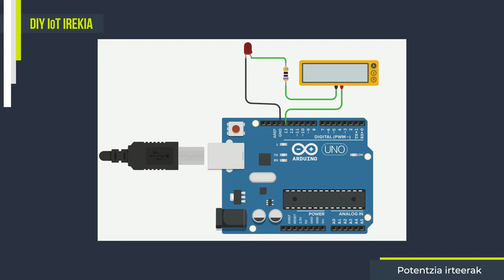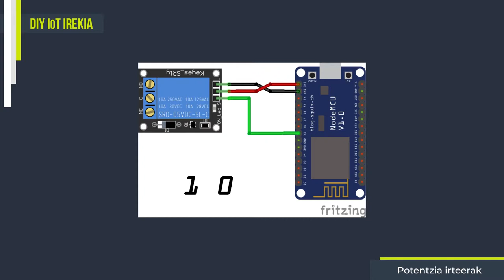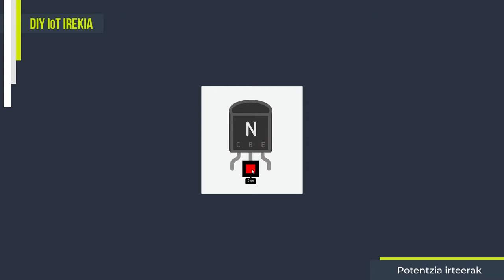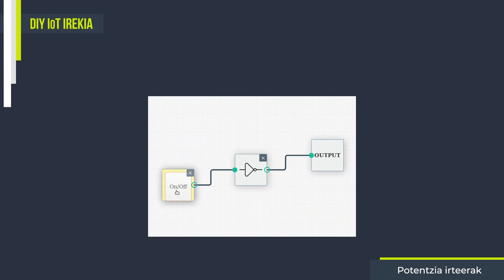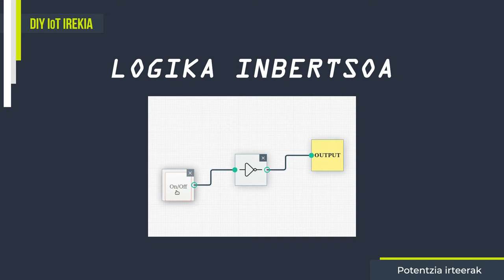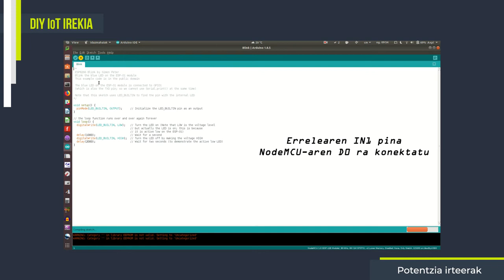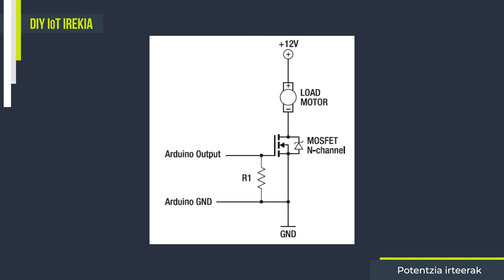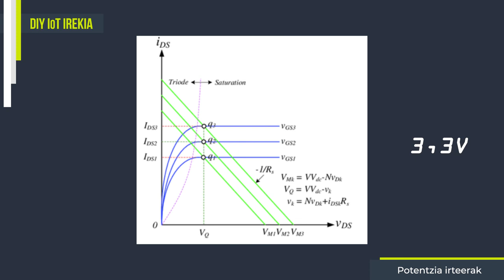2.8- Potentzia irteerak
Gaurko bideoan NodeMCUak dituen irteerei Potentziako gailuak kontrolatzeko gaitasuna emango diegu. LED edo bozgorailuak albo batetara utzi eta NASAKO espazio untzi bat martxan jartzeko adinako potentzia lortzera iritsiko gara. Arquimedesek zioen bezala, emaidazu potentzia etapa bat eta mundua mugituko dut.